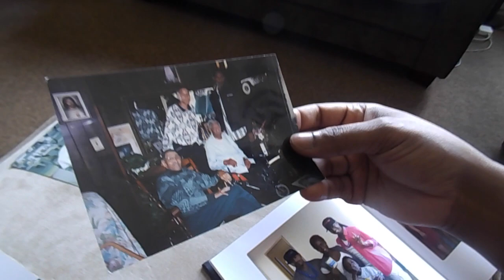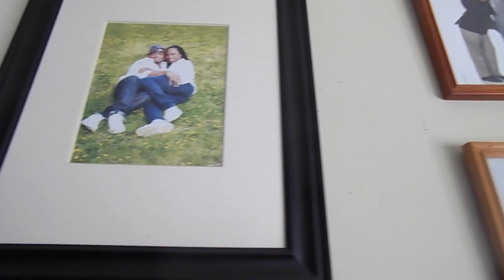Trailer: Mervin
He explained his life story and how he was survived his journey.